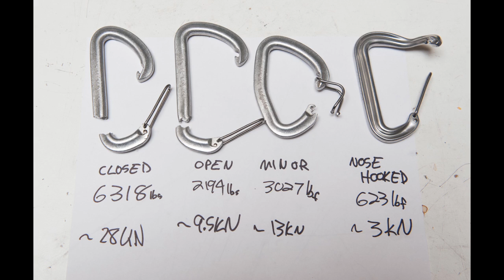When will your wiregate carabiner fail on you?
Tested to destruction in the Black Diamond lab, we take a look at how strong wiregate carabiners are and what you have to do to make them fail.